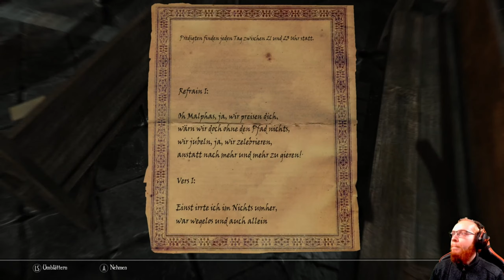Enderal 🗡️ 011: Sillas kleines Abenteuer | Blind Lets Play